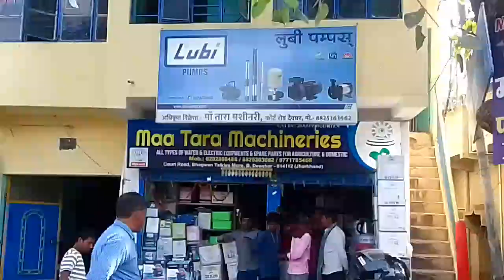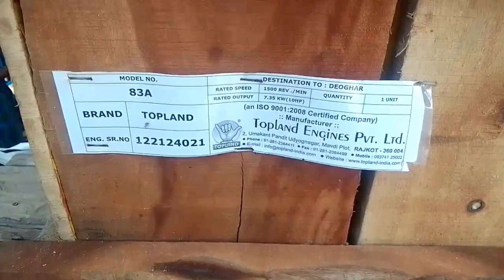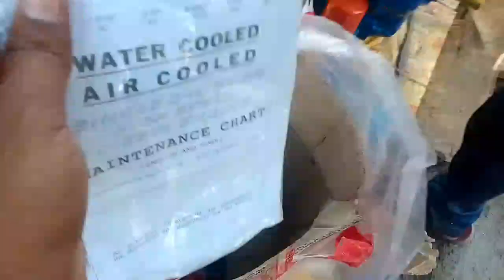10 hp diesel engine price list ।। topland 10 hp diesel engine price ।। 10 hp engine price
10 hp diesel engine price list ।। topland 10 hp diesel engine price ।। 10 hp engine price

topland 10 hp diesel engine price
10 hp diesel engine price
10 hp diesel engine rice mill
10 hp diesel engine price list
topland diesel engine price list
topland 10 hp diesel engine
topland 83a engine price